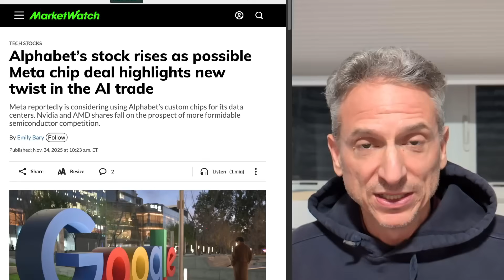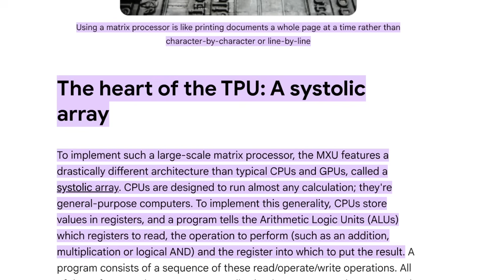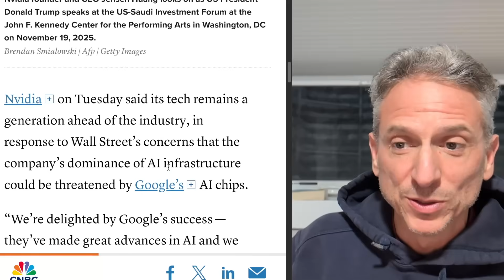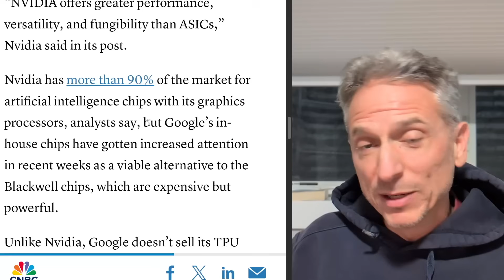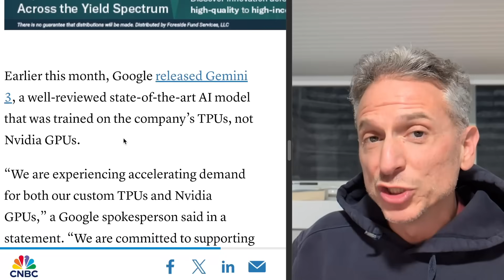The "Nvidia Tax" is Over: Google vs. Nvidia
Did Nvidia just show its first sign of weakness? For months, I’ve been warning that the "impenetrable armor" of Nvidia stock had a major flaw: Google. Now, the news is breaking that Meta (Facebook) may be looking to strike a massive multi-billion dollar deal to use Google’s internal TPUs instead of relying solely on Nvidia GPUs.

In this video, we break down why this is the beginning of the end for Nvidia's dominance and their insane 70% profit margins. We look at the technical differences between Nvidia’s general-purpose GPUs and Google’s specialized ASICs (TPUs), explaining why big tech companies are desperate to escape the "Jensen Huang Tax."

I also connect this news back to Michael Burry’s thesis about a semiconductor glut. If Google enters the market as a supplier—opening up its internal hardware to companies like Meta and OpenAI—the supply constraint vanishes, and so does Nvidia's pricing power.

While Jensen Huang argues that Nvidia is "generationally ahead," the financials tell a different story. If the AI bubble bursts, or if compute becomes a commodity, Alphabet (Google) is the company positioned to dominate, while Nvidia has the most to lose.

In this video, we discuss:

The breaking news regarding Meta and Google's TPU deal.

The difference between Nvidia GPUs and Google Ironwood TPUs.

Why big tech companies are tired of Nvidia's 70% margins.

How Google is preparing to open its chip architecture to outsiders by 2027.

Why Michael Burry’s prediction about an AI chip oversupply might be coming true.

Why Alphabet is the ultimate hedge against an AI market crash.